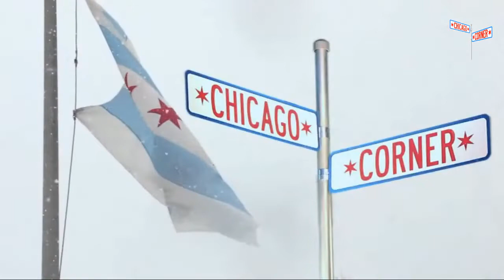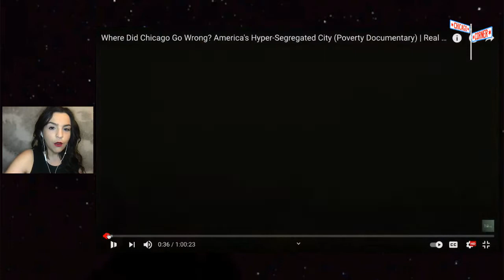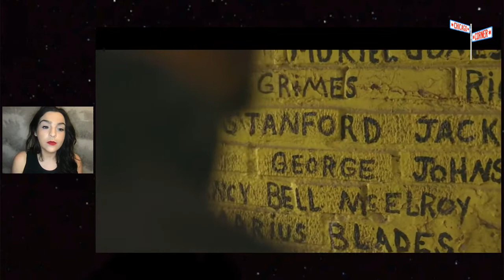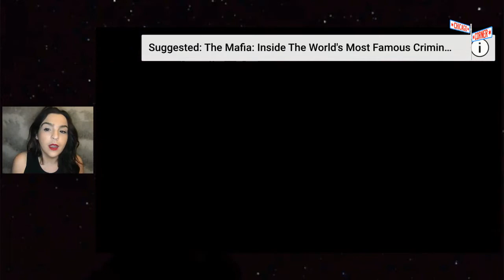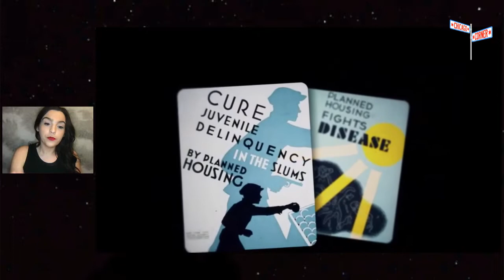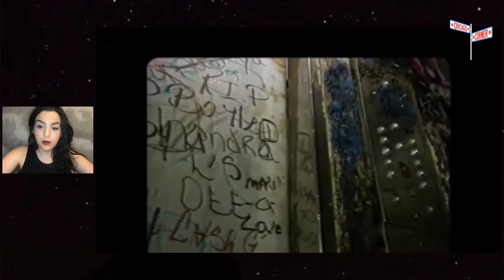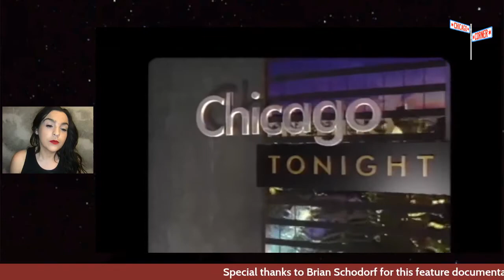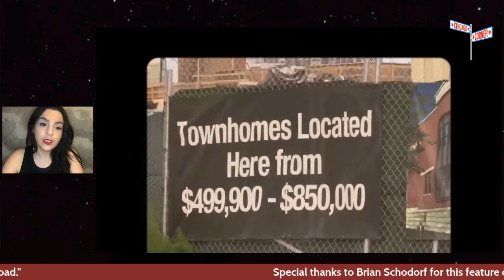On the Corner w/ Aly Alexandra - Part 1 - "Chicago at the Crossroad" by Brian Schodorf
Why and how did Chicago get so segregated over the years? Where did it begin? Here's just one of the many perspectives you'll get on this channel to better understand how decades-old policies led to where and why Chicago is the way it is. Sometimes we'll cover the stories live...and sometimes, the stories are better told by the people who live these experiences directly. Enjoy and tune in tomorrow evening for Part II. Special thanks to Brian Schodorf / Schdorf Media Creative for this documentary, "Chicago at the Crossroad."